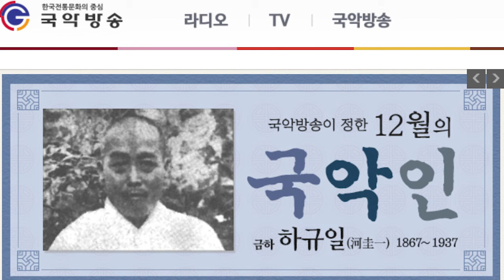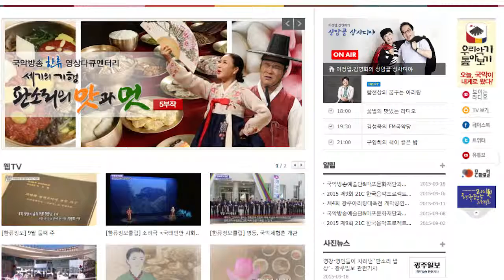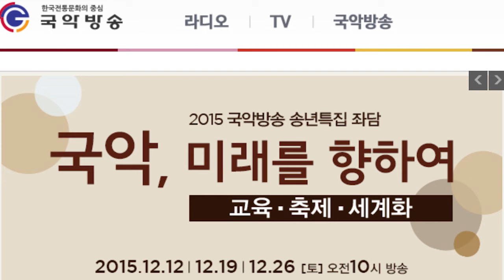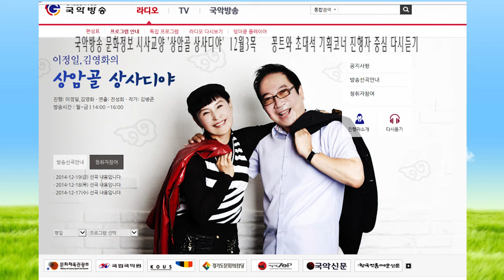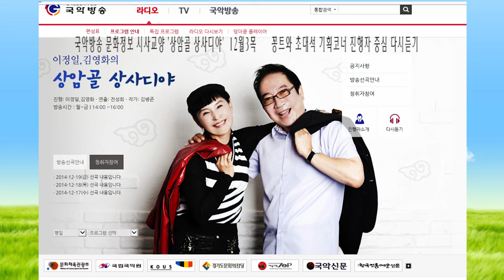김병준작가 상암골 상사디야 다시보기 12월3목 진행 이정일 김영화 연출 전성희차장151203 국악방송 문화정보 교양프로그램 전통으로 대동풍류